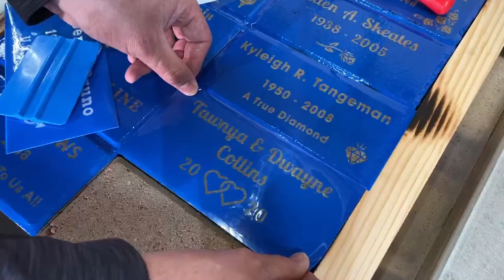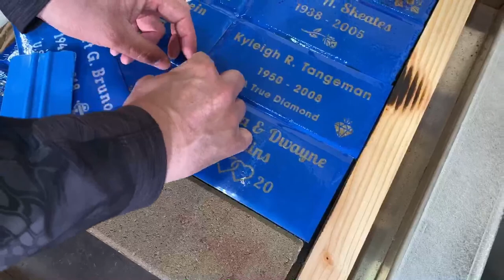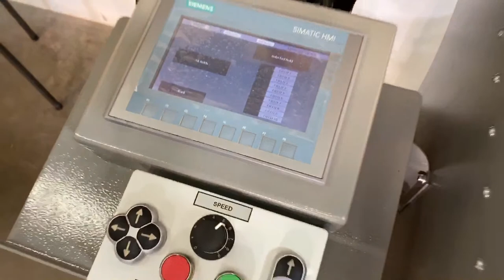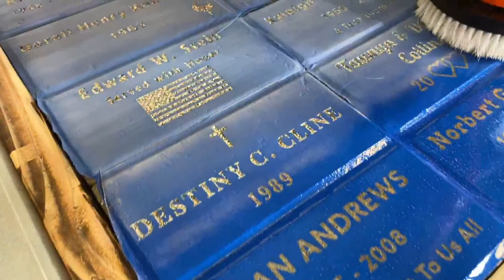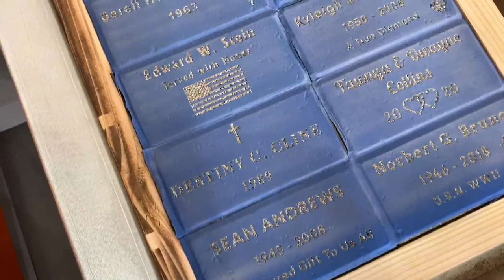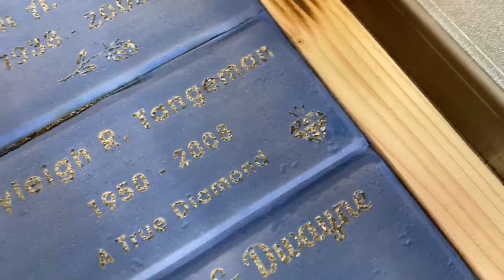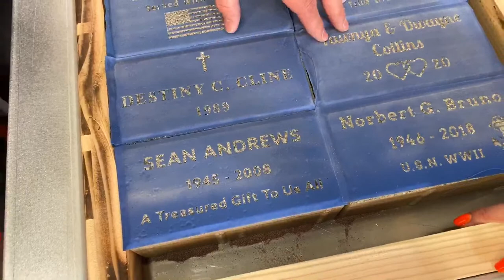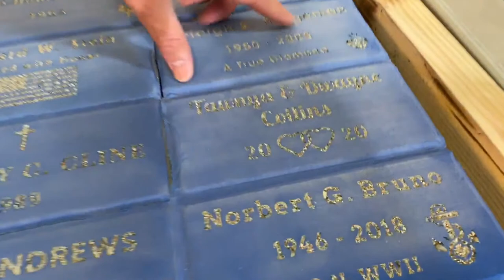XII | Blasting Bricks with Autoblaster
Session XII - Live from Rayzist Photomask's Warehouse. Rayzist introduces our Autoblaster CNC by sandblasting 10 bricks in record time. The dustless Autoblaster has no blasting cabinet and is equipped with features such as auto abrasive reclaim, auto refill of abrasive and a programmable touch panel that holds 10 various blasting depths on a single operation.

Recorded Live June 9, 2020